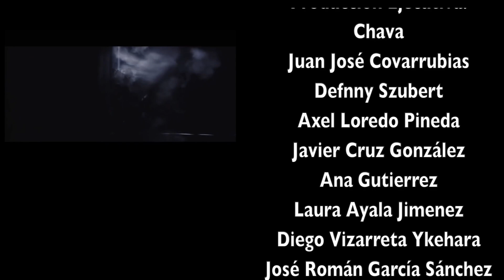Cine y Alcohol. Shots: Mighty Ducks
Juan y Chava hablan en 20 minutos o menos de una serie o película en particular, en esta ocasión es la serie de películas de Hockey. Todo esto mientras toman cerveza.